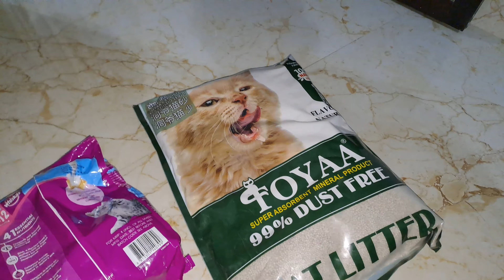Ghar me Kitten aa Gyi 💖 🐾I shoubi vlogs ✨️ ♥️